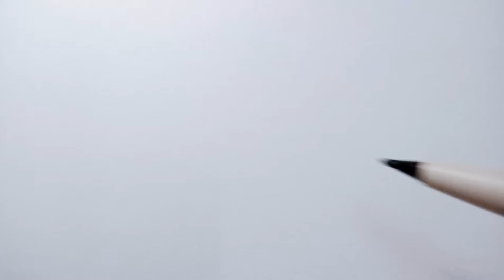What can the number 69 draw? You'll never guess.